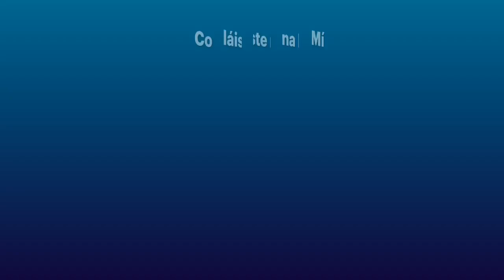Introduction to CNM Virtual Open Day 2020